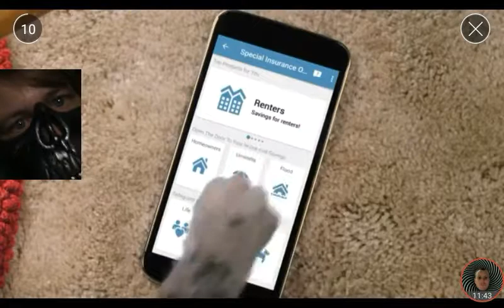Pocket Mortys: multiplayer game play-kicking ass and taking names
Happy Halloween from PhatDookie420!